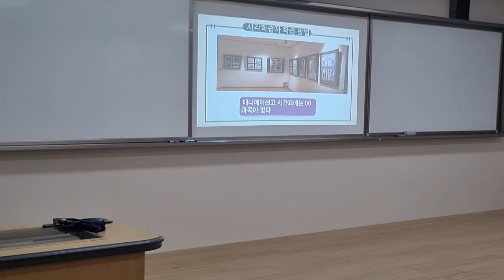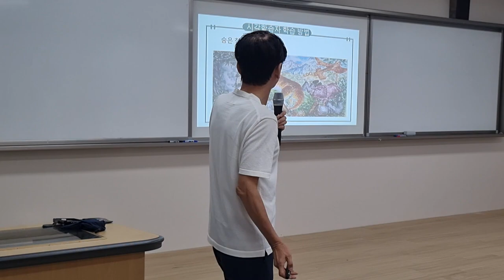애니매이션 고등학교에는 00과목이 없다